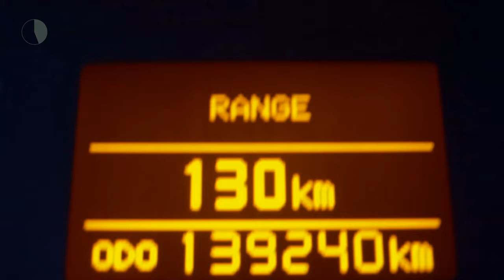Toyota Avensis Wagon 2.0 D-4D Business Navigatie, Climate control, Trekhaak